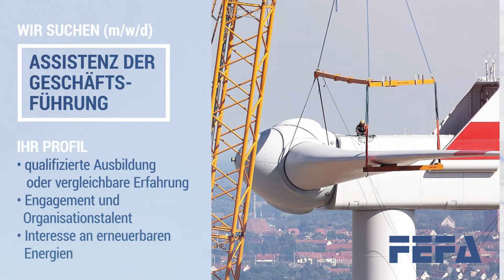Stellenspot für FEFA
Monitorwerbung für FEFA